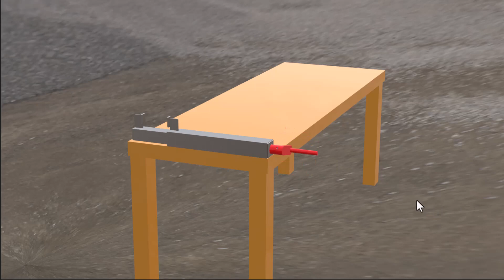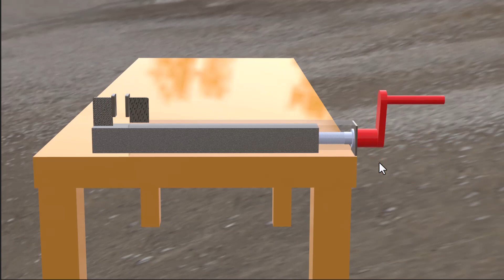parçaların uyumu mekanik prensipler